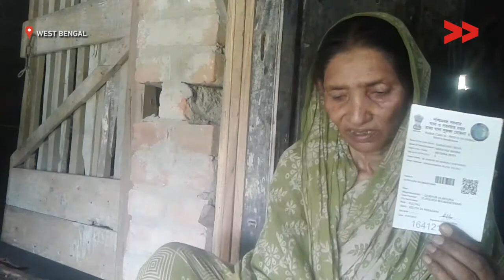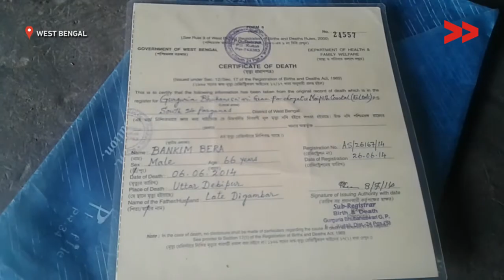40 years without pension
Shampa Mondal reports from South 24 Pargana, West Bengal for Video Volunteers.